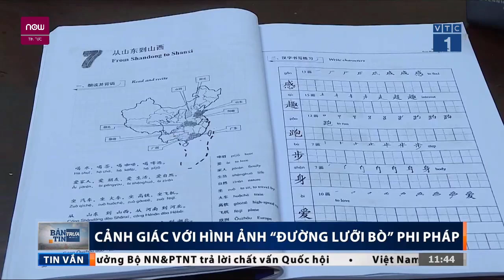Đường lưỡi bò phi pháp, vũ khí nguy hiểm cần loại bỏ | Tin tức Việt Nam mới nhất | TT24h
▶ TIN TỨC 24H ONLINE là kênh Youtube được phép phát lại có bản quyền , chia sẻ các nội dung tin tức, bản tin cập nhật 24h online, những nội dung giải trí hấp dẫn được phát sóng trên các kênh chương trình đài truyền hình, các tin tức cập nhật, chương trình truyền hình trực tiếp, chương trình thể thao, bóng đá, giải trí, game show, showbiz… Với mong muốn cập nhật những thông tin chính xác và nhanh nhất trên nền tảng số cho quý vị và các bạn.

▶ Được phép sử dụng bản quyền thuộc về đài truyền hình kỹ thuật số VTC